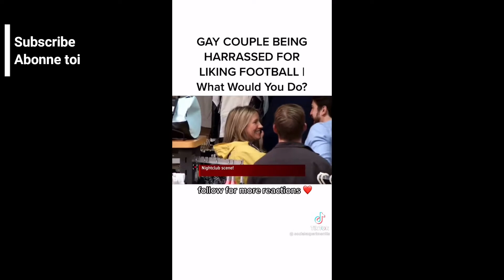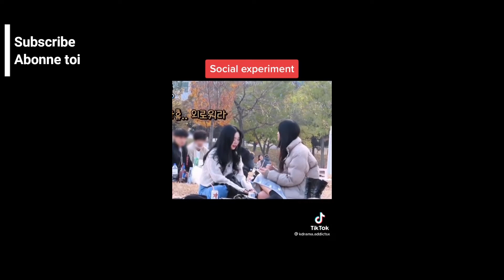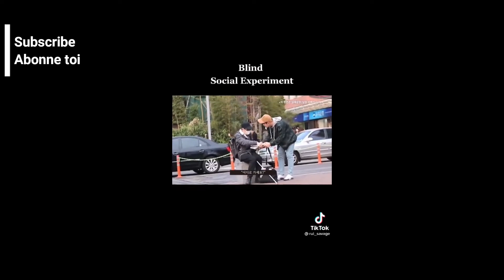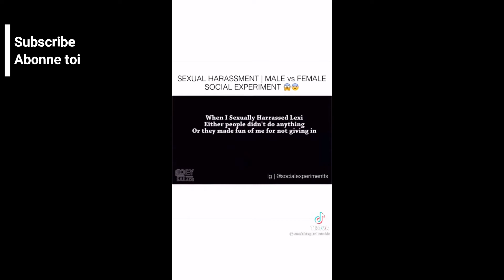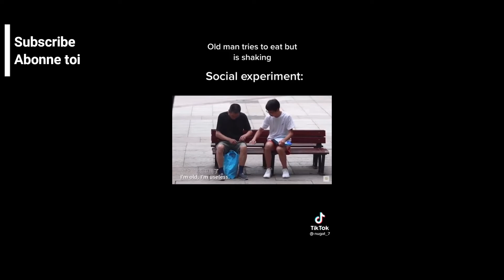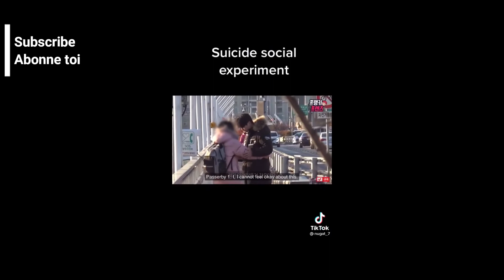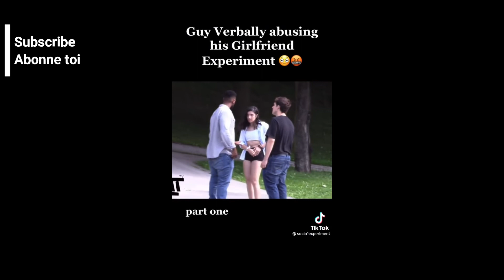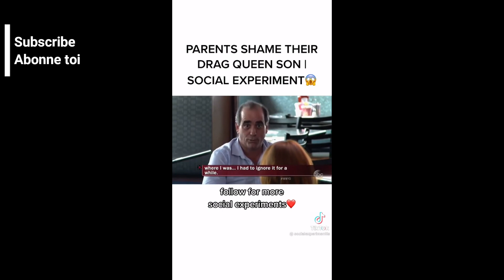TikTok Social Expirement Compilation #2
Welcome to the TikTok World comp.